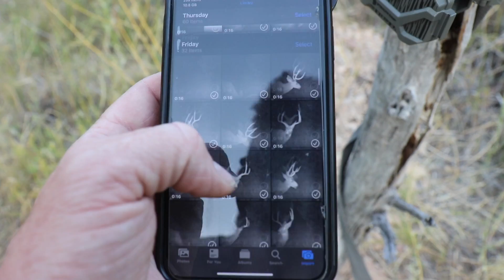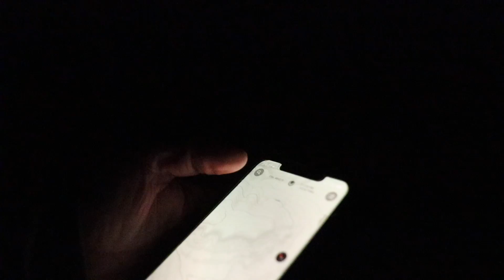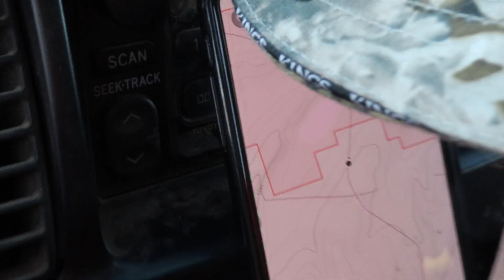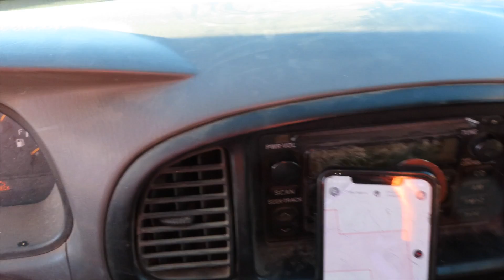31 days- A Mule Deer Hunt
I spend the utah rifle hunts chasing one big buck

My bow: Prime Black 3

Code: SHEDCRAZY

My Glass
Binoculars: Razor UHD 12x50
Spotting Scope: Razor HD
Rifle Scope: HSLR 4-16x44
Range Finder: Razor 2500, Fury 5000